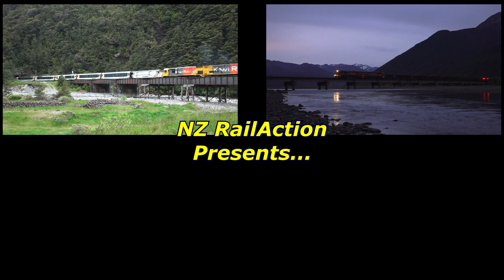Ex-Balclutha Turntable on KiwiRail Freight 934 (HD)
On the morning of Saturday 24th September 2016, DFT 7295 & DCP 4801 pulled into Christchurch's Middleton freight yard with KiwiRail freight 934. Directly behind the train locos is the turntable that was originally based in Balclutha in South Otago, it is heading to its new home at Blenheim in the Marlborough region. It is rumored that this turntable will be used for future cruise ship trains in the region, enjoy!